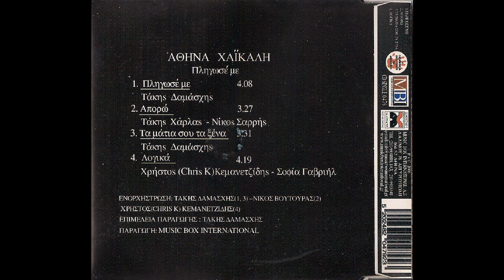Απορώ (2003) - Αθηνά Χαϊκάλη